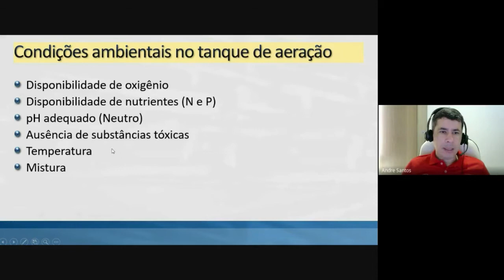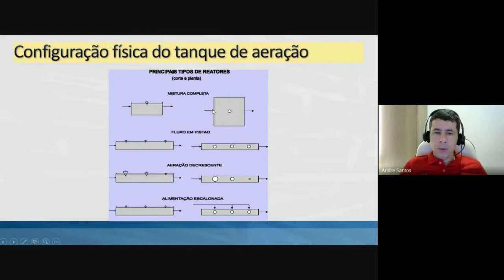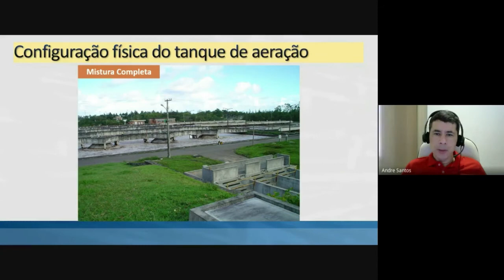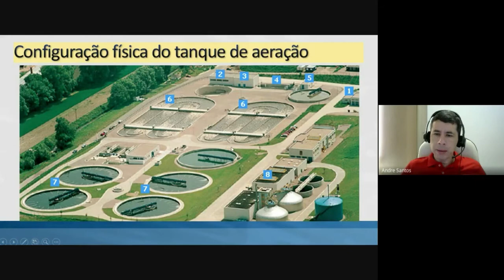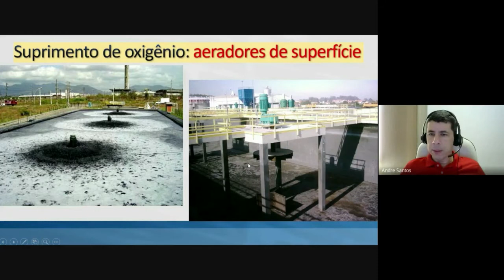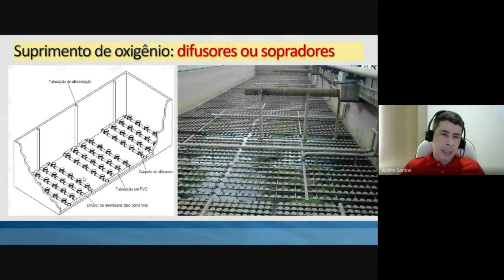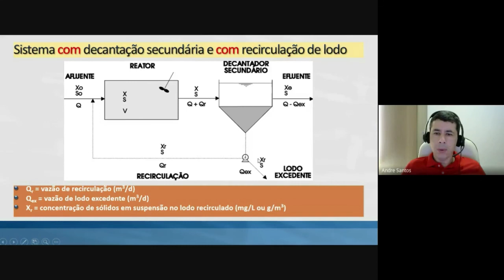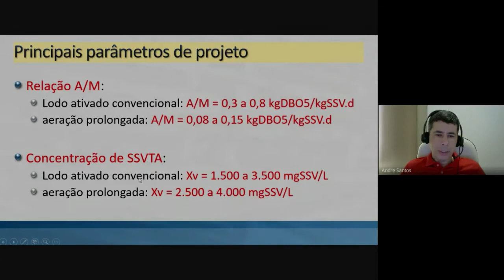Lodo Ativado com André Bezerra_Parte 7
Aula sobre o projeto e operação de sistema de lodo ativado.